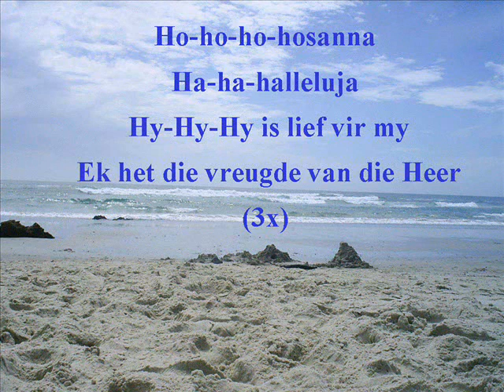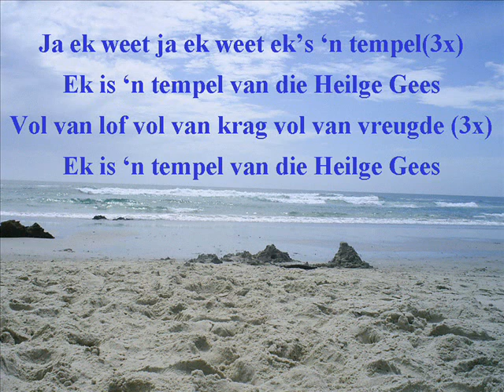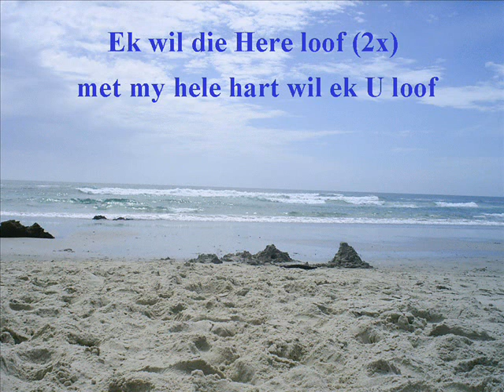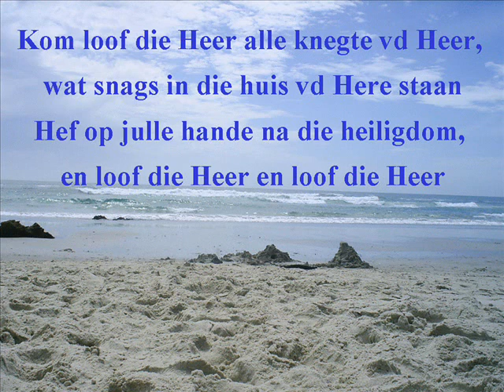Lof Keurspel deur Cor Uys